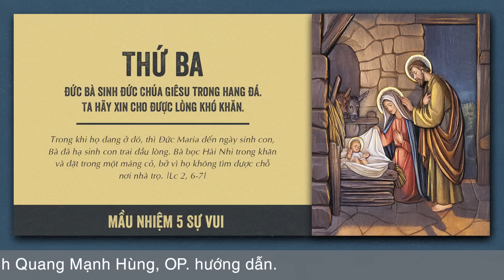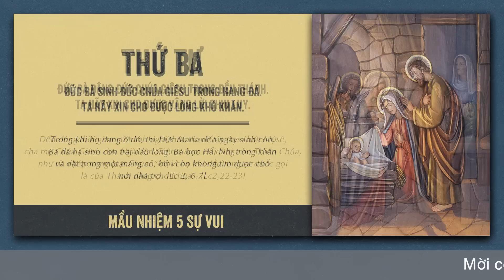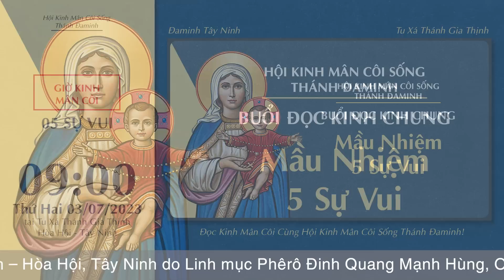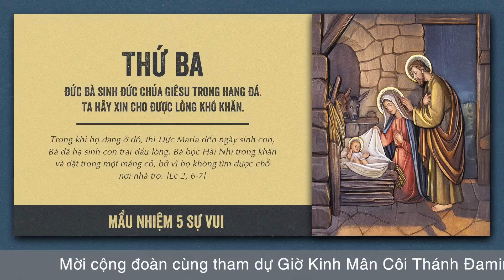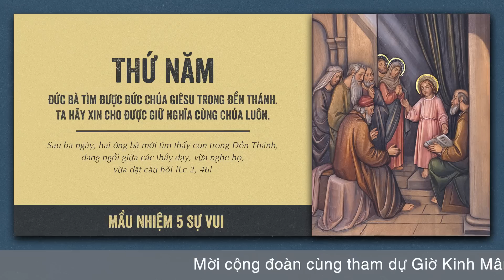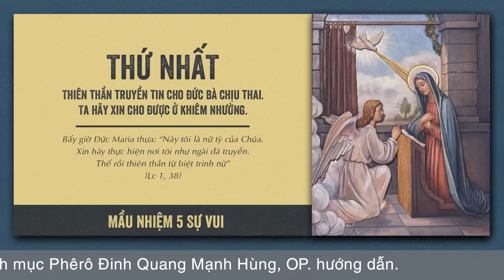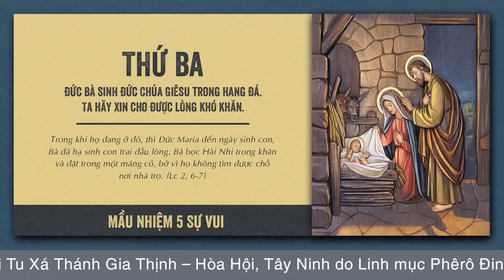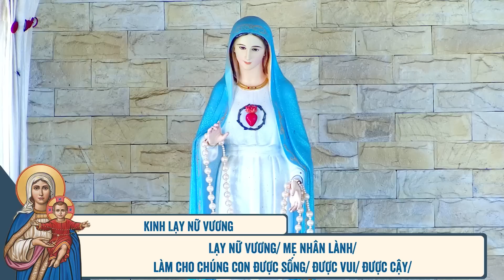🔴 Đọc Kinh Chung | 03/07/2023 | 5 Sự Vui - Sáng Thứ Hai Tuần XIII Thường Niên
Mời cộng đoàn cùng tham dự Buổi Đọc Kinh Chung - 5 Sự Vui vào lúc 09:00 Thứ Hai ngày 03/07/2023 tại Tu Xá Thánh Gia Thịnh - xã Hòa Hội - Giáo Hạt Tây Ninh - Giáo Phận Phú Cường do Lm. Phêrô Đinh Quang Mạnh Hùng, OP. hướng dẫn.